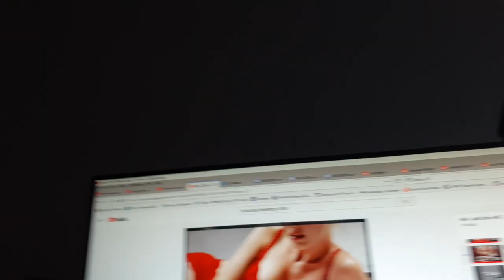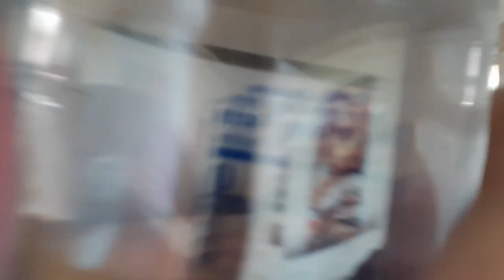Man perplexed by flavored water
Electrolytes